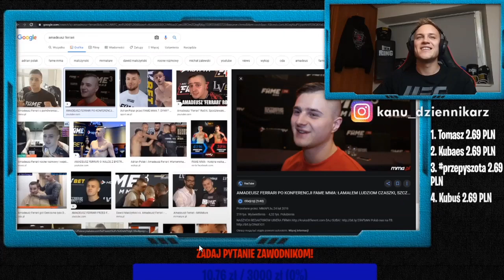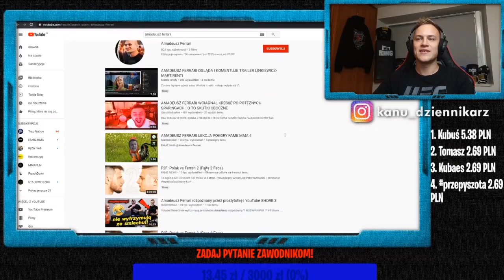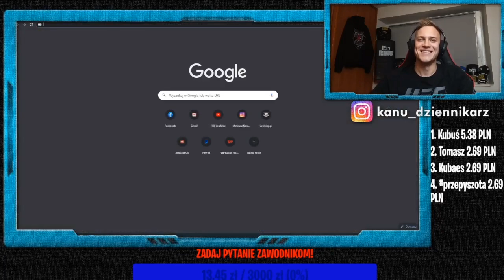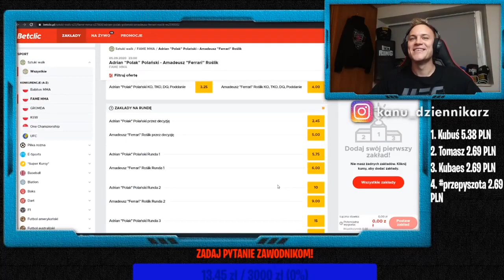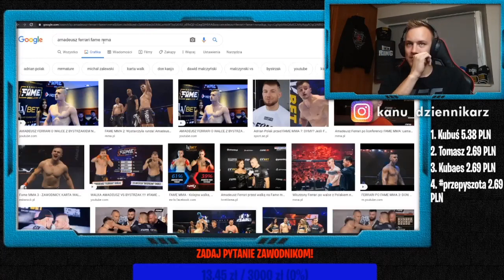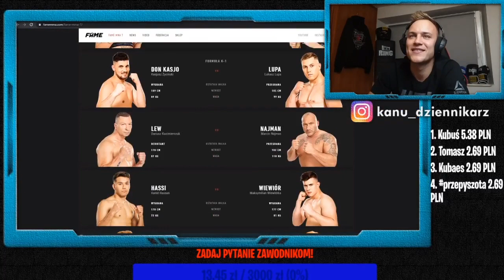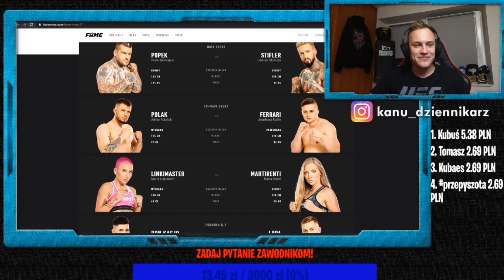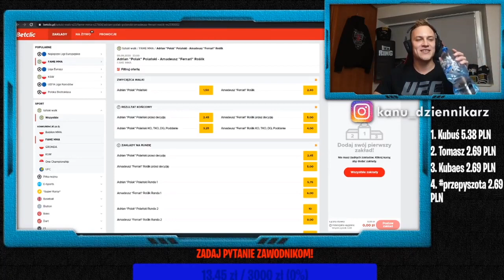MATEUSZ KANIOWSKI ROZMAWIA Z AMADEUSZEM FERRARIM PO F2F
Jeśli chcesz mnie wesprzeć z góry wielkie dzięki